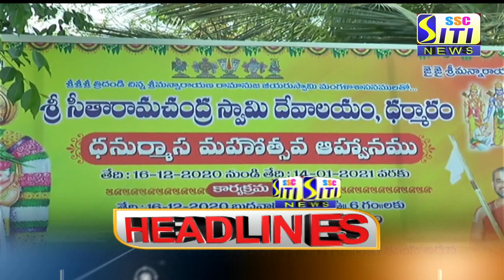SITI CHANNEL HEADLINES PEDDAPALLI 13-01-2021